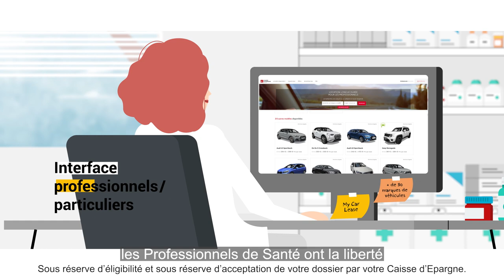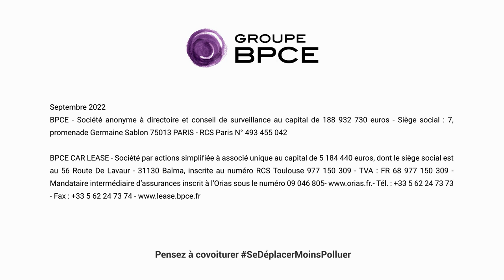Les avantages de la Location Longue Durée (LLD) pour les professionnels de santé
Découvrez comment Caisse d’Epargne Car Lease accompagne les acteurs de la santé dans la recherche de la solution de financement la plus adaptée à leur mobilité.